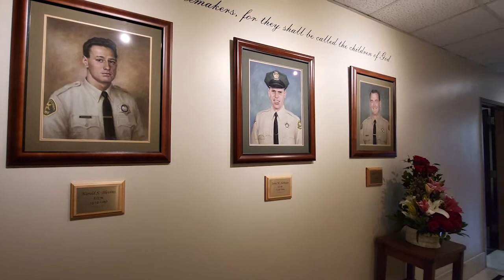「2022 AAPIHM」 沈泠 Charlene Shen ft Sheriff Alex Villanueva, Captain Mark Reyes, Sergeant Erin Liu